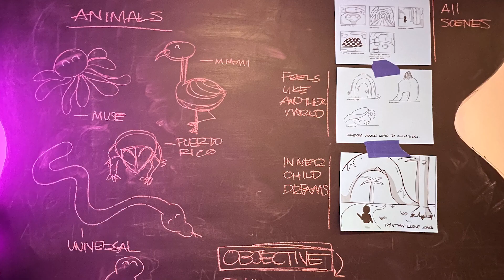Metaverse Culture Series: Tercera Cultura Sizzle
Check out this dynamic group of Latinx artists, athletes, activists and creators exploring the future of identity, culture and equity in mixed reality.

Ven a conocer a este grupo dinámico de artistas, atletas, activistas y creadores Latinx que exploran el futuro de la identidad, la cultura y la equidad en una realidad mixta.